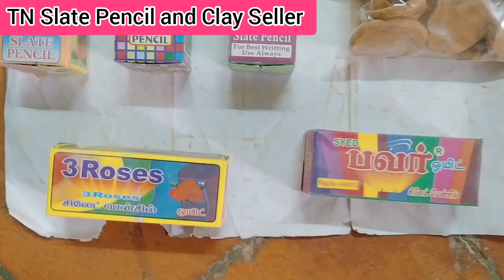Slate Pencil Small Box , Grooves and Chips Packing Video 😍😍😍!!!